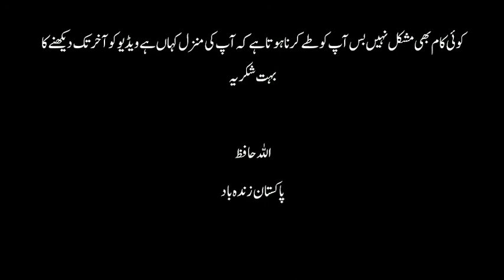Why did I close my Daraz store? by mygraphics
In this video, I have given a lot of useful information about my store that every seller of Daraz should know. And I also explained why I closed my daraz.pk store by mygraphics

3. How to show or hide a bounding box in Adobe illustrator quick tips in urdu hindi by mygraphics

follow our facebook group related online earn money